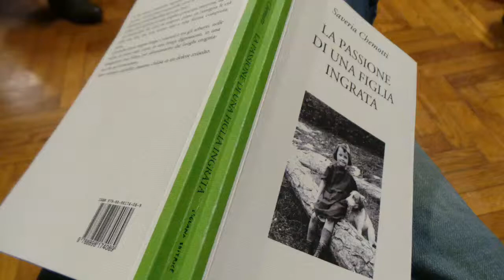SAVERIA CHEMOTTI - Simmetrica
Rassegna a cura di Daniela Rossi.